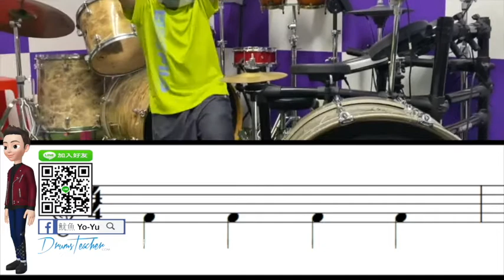【爵士鼓手魷魚kEN®】🥁🎼DrumsTeacher.com™🎶表演.課程 (2020-04🎵爵士鼓學員；幼兒班.學生班.成人班 音樂打擊樂器團體課程) Drum SparxStix